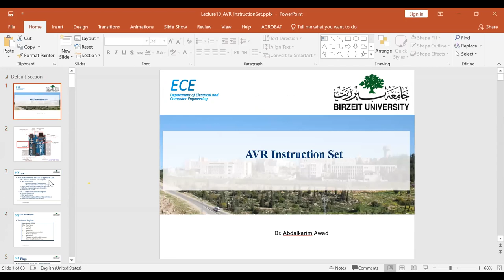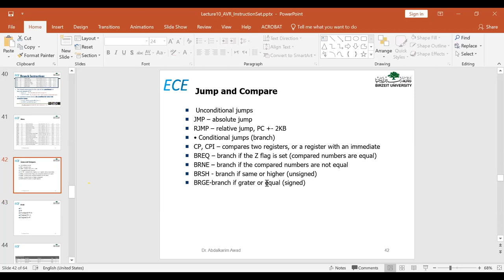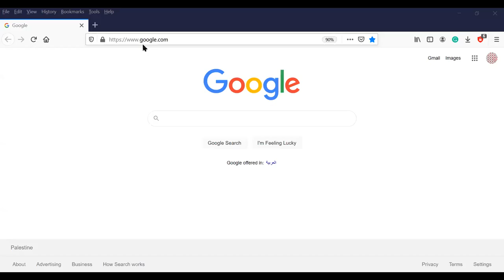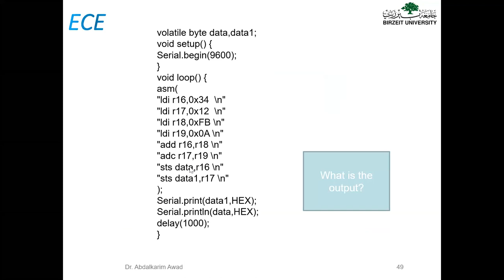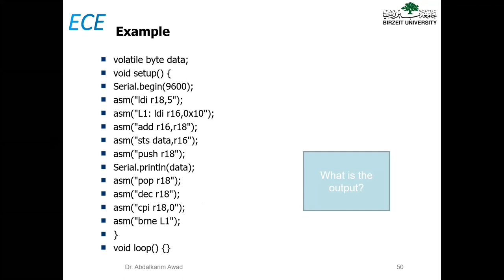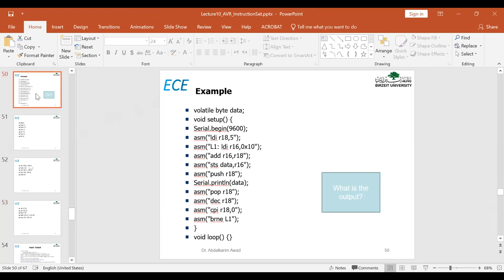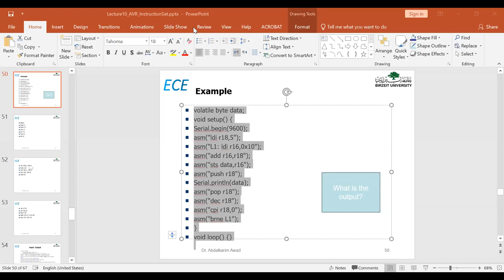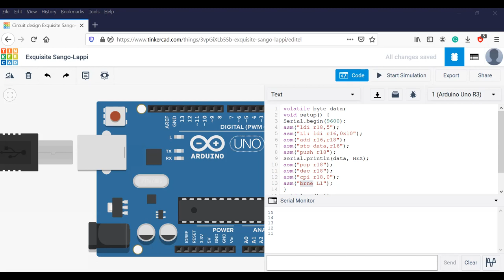ENCS3341-Embedded Systems Lecture10_2 AVR Instruction Set